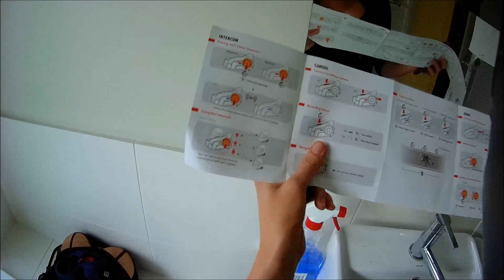Sussing out my new helmet cam for the bike Sena 10C